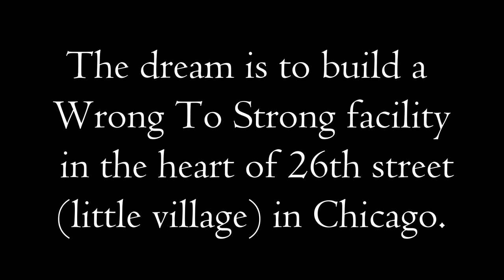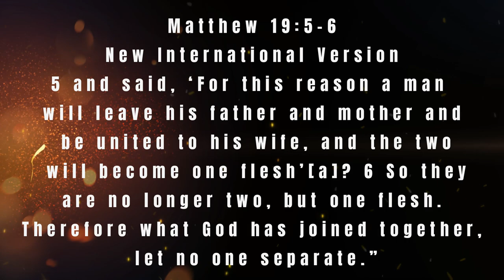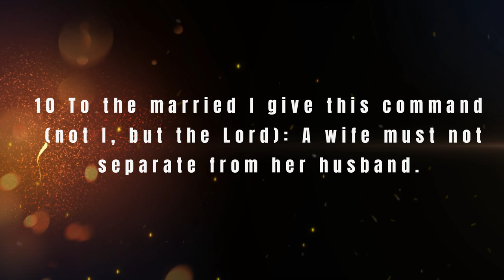Marriage in God's eyes | Jc Wrong to Strong